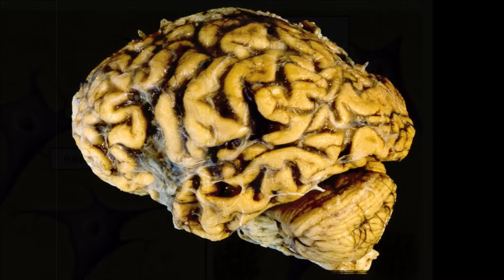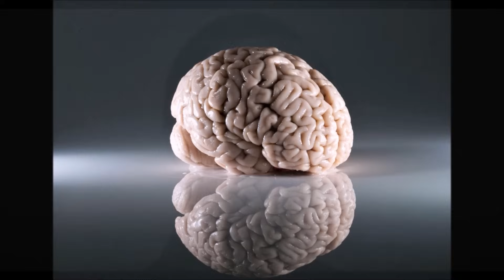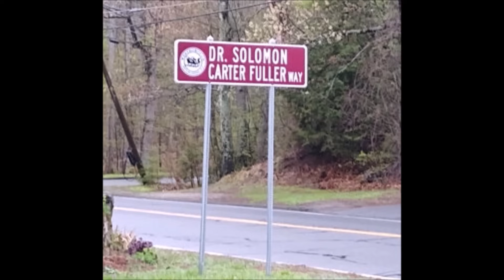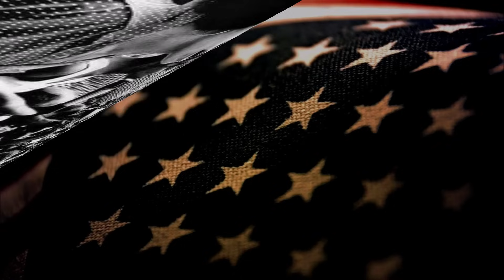The legacy of Dr. Solomon Carter Fuller [AAHIAH Special]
This episode explores the legacy of Dr. Solomon Carter Fuller, the first African American psychiatrist and a true pioneer in medical history. Despite enduring systemic racism, racial discrimination in medicine, and being denied the recognition he deserved during his lifetime, Dr. Fuller played a key role in the early research and understanding of Alzheimer’s disease—working directly with Alois Alzheimer himself.

This episode dives deep into Black excellence in science, the hidden stories of African American contributions to U.S. history, and the persistent struggle against racism in America. Ideal for students, teachers, and history enthusiasts, this video is perfect for those studying African American History, civil rights, and the impact of racism in American institutions.

📚 If you’re passionate about uncovering the untold stories of Black pioneers, civil rights heroes, and the intersection of race and medicine in American history, this is a must-watch.

African American History Is AMERICAN History is a video series and podcast that is perfect for students, educators, and anyone passionate about civil rights, African American history, Black women's history, and social justice. We here at AAHIAH are proud to share that our program has been endorsed by several prestigious organizations, including The Harlem Historical Society, Howard University, Newton North High School, Anson County Early College High School, Don Buchwald & Associates, Yonkers Public Library, South Bronx Overall Economic Development Corporation (SoBro), and Henry Louis Gates Jr.

We also kindly ask anyone who enjoys our programs to help us keep African American History Is AMERICAN History going by donating whatever you can to the AAHIAH GO FUND ME campaign. Your support allows us to continue to educate and inspire future generations.